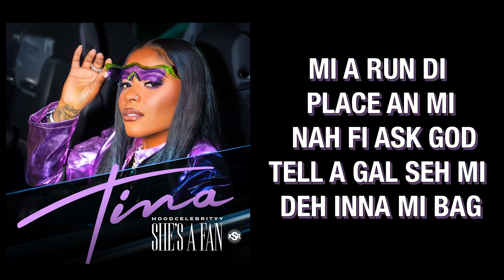Tina (Hoodcelebrityy) - She's A Fan (Lyric Video)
She's A Fan Lyric Video by Tina (Hoodcelebrityy)